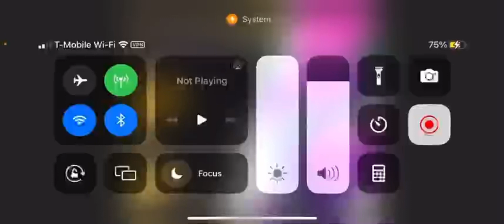Zilla jr vs Eva 01 is a Complete Stomp